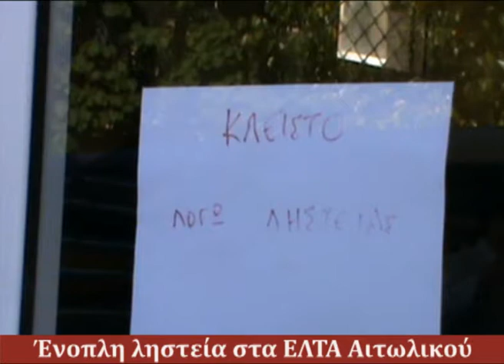AIXMHTV - Ληστεία στα ΕΛΤΑ Αιτωλικού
Ρεπορτάζ του ΑΙΧΜΗ TV για την πρωϊνη ληστεία στα ΕΛΤΑ Αιτωλικού από τρεις οπλισμένους κουκουλοφόρους